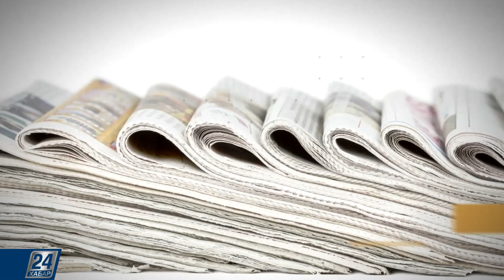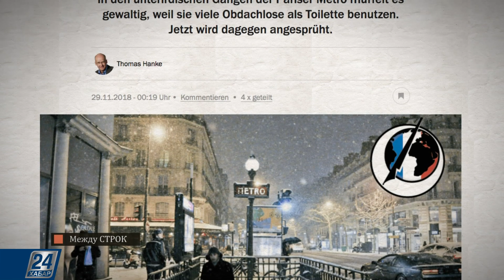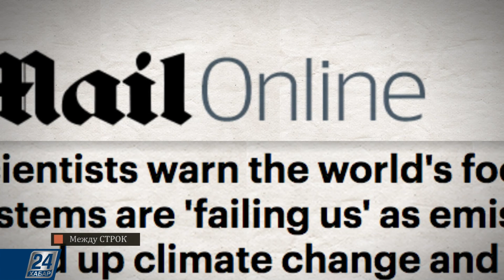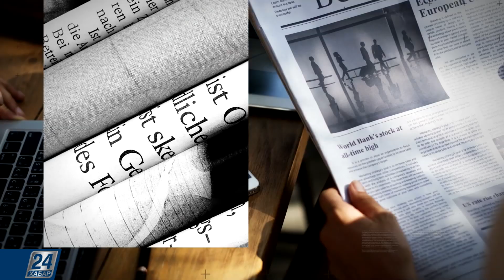Торговая война между США и Китаем откладывается | Между строк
ВВС информирует: торговая война между США и Китаем откладывается. Государственное телевидение КНР объявило, что на рабочей встрече лидеров США и Китая в минувшую субботу Буэнос-Айресе было решено не вводить новых взаимных торговых пошлин после 1 января 2019 года.